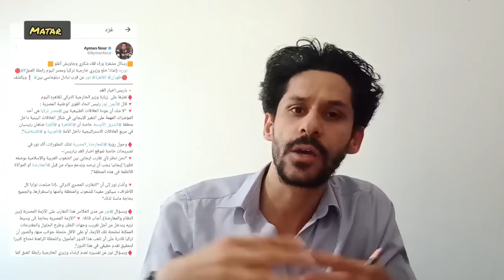رسالة للقيادات | لأول مرة هنتكلم عن " جماعة الاخوان المسلمين " .. كفاية عك ..!!